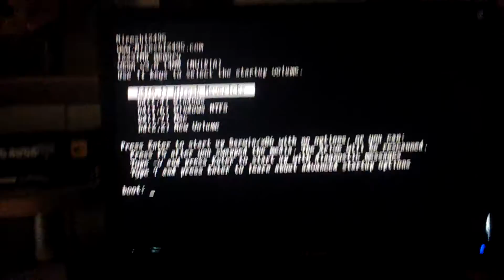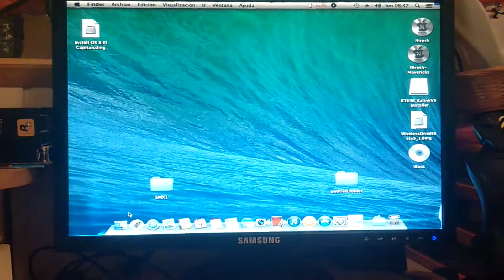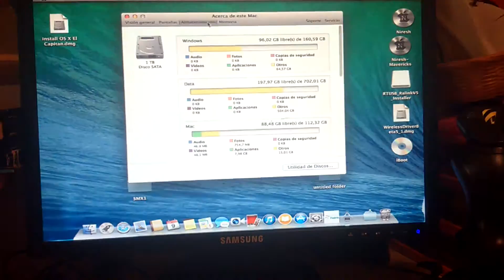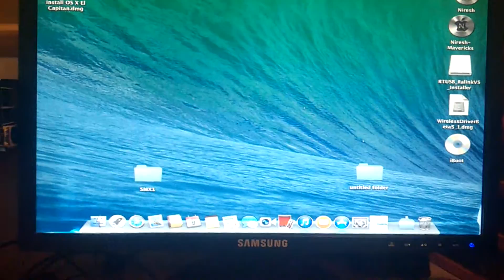MacOS en un PC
Si este video llega a 10 likes os enseñare como se hace para instalarlo